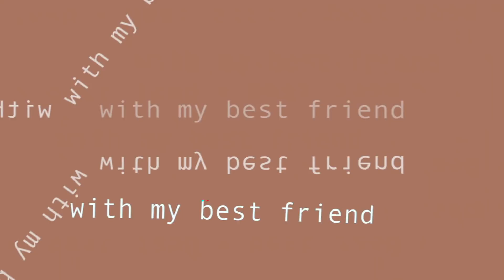retro vs girly style swap w/ my bestfriend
hey guys!! today I thought it’d be fun to switch styles with my best friend. We have very opposite styles and have been wanting to do this for a very very long time. I really hope you find this video entertaining and until next time, i love you sm ♥︎ byeeeee

add me on snap: @simplyfreshdew
follow me on depop : @freshdew

nerdy stuff
 • camera - sony a5100 w/ kit lens
 • editor - final cut pro x
 • studio lights - mountdog
 • app for doodles - Adobe sketchbook

♫ songs used ♫
 • proleter - April showers
 • ronson princess - Clarence James